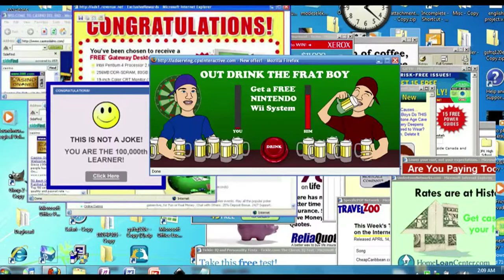Sexpot Comedy's Telematic Universe 1M3A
Welcome to Sexpot Comedy's Telematic Universe, where jokes fly, laughs happen, and words are commonly spoken that cannot be heard during the daylight hours (at least not on television and radio). Please join us nightly from 11:30pm - 1:30am for our late night comedy block - two hours of Colorado produced standup, sketches, interviews, series, animated shorts and comedic oddities curated by the Denver comedy collective, Sexpot Comedy. This block includes...

- "Happy Birthday For You Person" by Total Ghost (The Nix Bros)
- Standup comedy by Nolawee Mengist
- Glenn Has Idea$ Ep. 3: Troubleshooting with IT w/ Robert Rutherford
- Standup Comedy by Mara Wiles
- "This is Art" animated short by Michael T. Scott

Curated by Wally Wallace of Sexpot Comedy